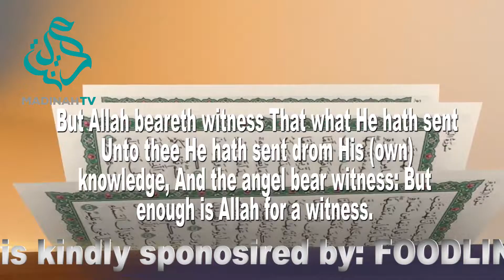Todays message from the holy Quraan is ch 4 v166